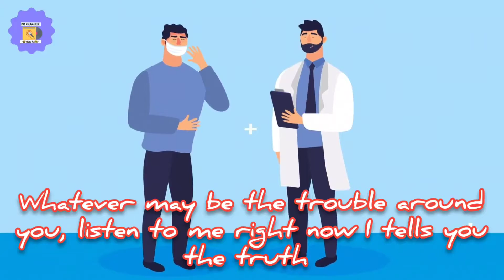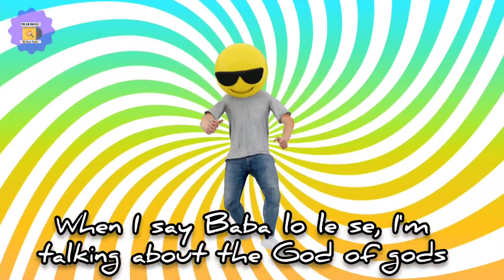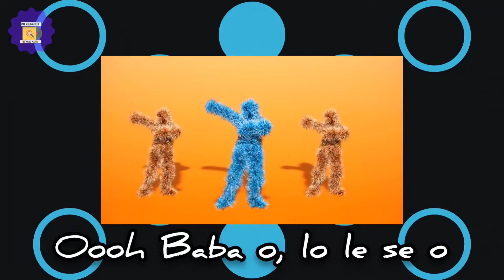Baba O By Dr. KK